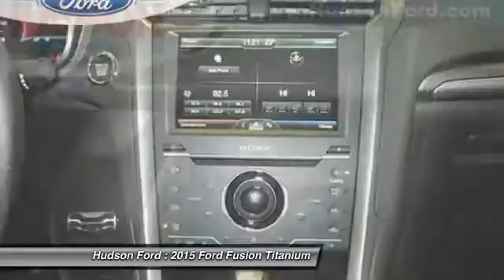2015 Ford Fusion Titanium Hudson WI 26071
2015 Ford Fusion Titanium

Hudson Ford
2020 Crest View Drive

Price excludes tax, title, license, and doc fees; but does include the following rebates, in lieu of any special financing: $500 - RETAIL Customer Cash. Exp. 01/05, $500 - RETAIL Bonus Cash. Exp. 01/05, $500 - Ford Credit Retail Bonus Customer Cash. Exp. 01/05, $1,000 - Dream Big RETAIL Customer Cash. Exp. 01/05